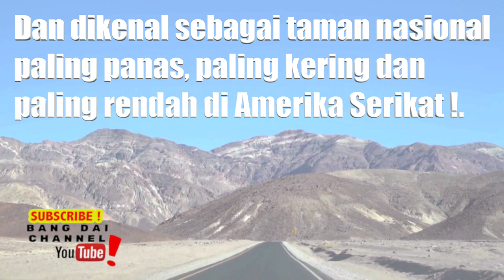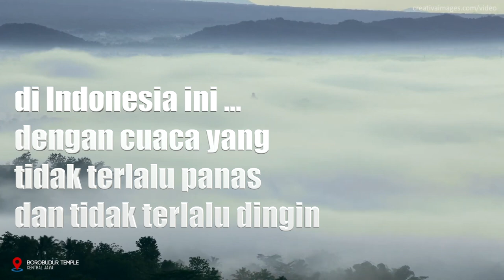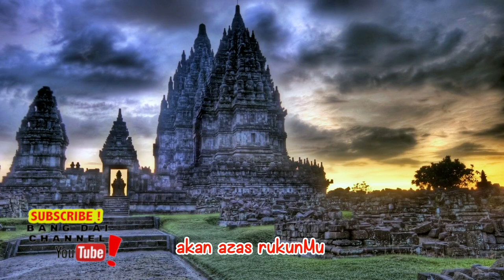REKOR SUHU TERPANAS DI BUMI TERPECAHKAN !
Rekor suhu terpanas di Bumi yang tercatat 54.5 derajat celcius. Suhu di Taman Nasional Death Valley, Negara Bagian California, Amerika Serikat yang mencapai 54,4 derajat celsius bagian barat. Terpanas sejak 100 tahun terakhir !